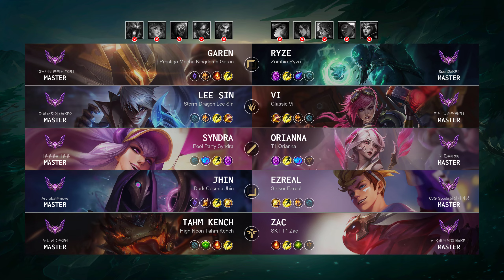Zac Support vs Tahm Kench: Rampage - KR Master Patch 14.16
Zac Support played by "전국바위게협회@KR1", KRMaster 232 LP

- Queue: Ranked Solo/Duo
- Skin: SKT T1 Zac
- Primary Rune: Aftershock

Timeline:
00:00 Ban & Pick
00:15 Runes & Abilities
01:37 Gameplay
03:19 Team FIGHT
03:48 Gameplay
04:56 Team FIGHT
05:24 Gameplay
08:52 Team FIGHT
10:50 Gameplay
11:13 Team FIGHT
11:50 Gameplay
13:21 Team FIGHT
13:59 Gameplay
14:34 Team FIGHT
15:02 Gameplay
16:24 Team FIGHT
17:33 Gameplay
21:06 Team FIGHT
21:39 Take down The Turret
21:58 Gameplay
23:19 Team FIGHT
24:15 Hunt The Baron Nashor
24:46 Gameplay
25:08 Team FIGHT
25:31 Take down The Inhibitor
25:54 Get a Double Kill
26:29 Gameplay
28:39 Team FIGHT
29:07 Gameplay
30:05 Team FIGHT
30:58 End credit